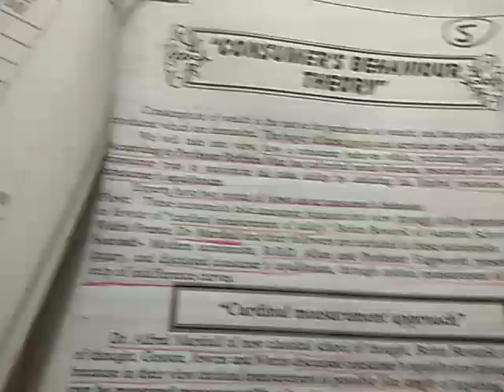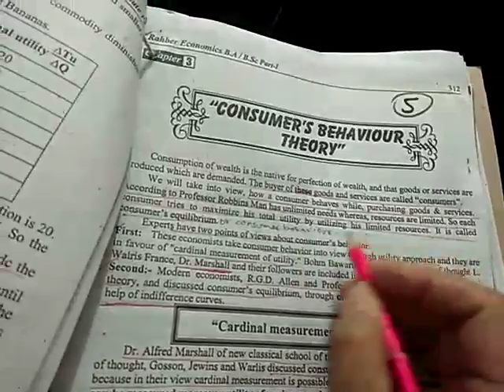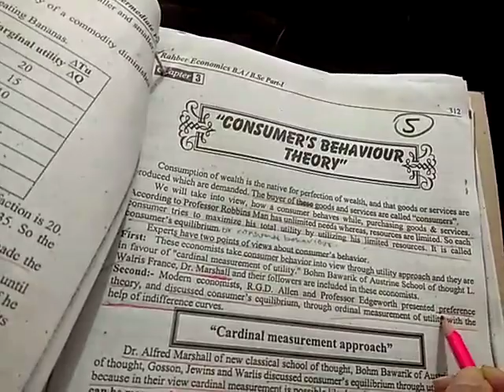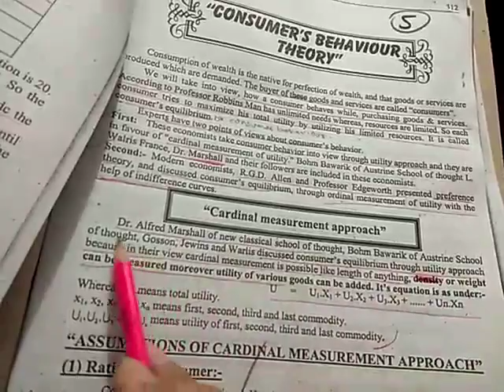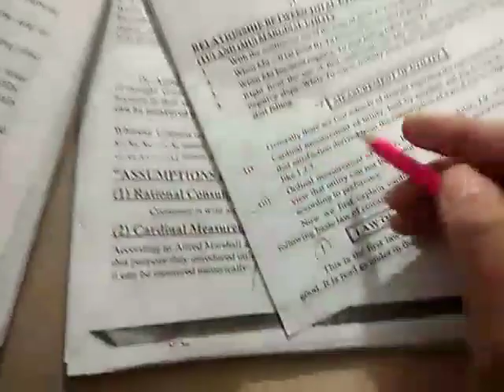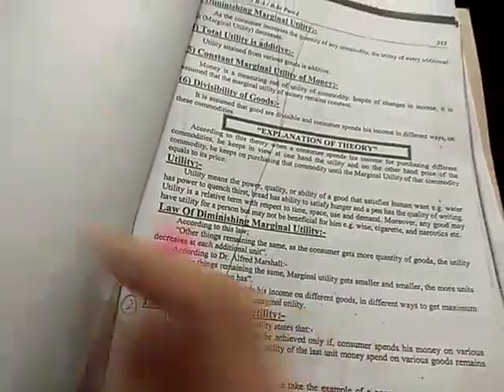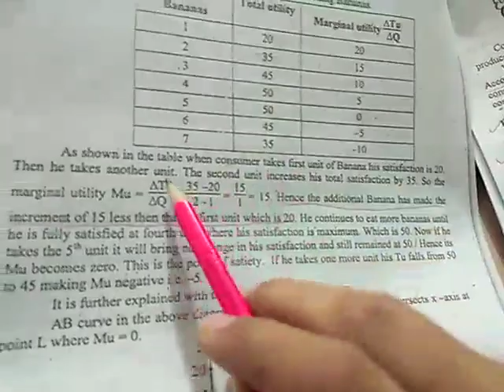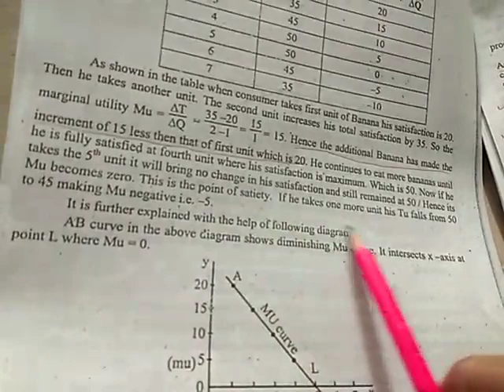ADP Economics. lecture no. 9